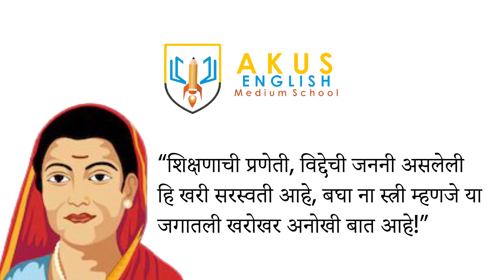Some glimpse of Savitribai Phule day celebration of Akus school.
Some glimpse of Savitribai Phule day celebration of Akus school. We enjoyed this day by playing some games and with students and teachers.